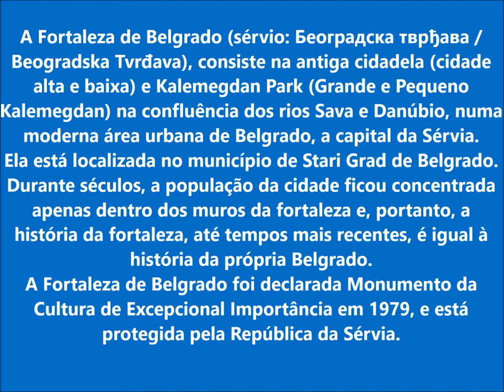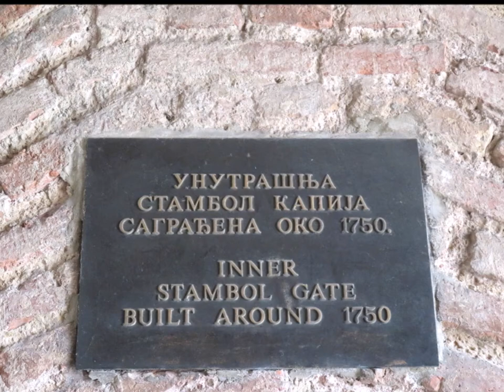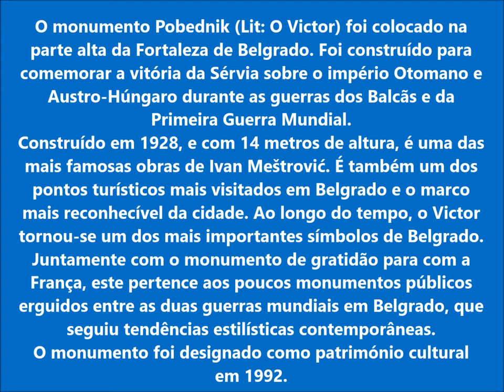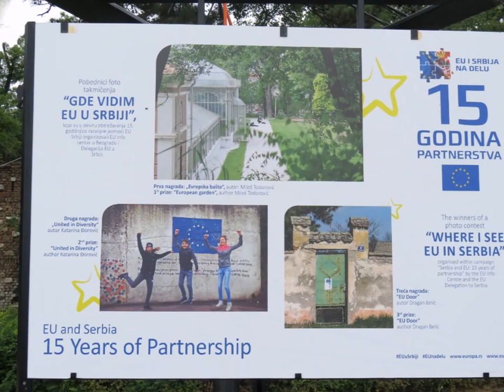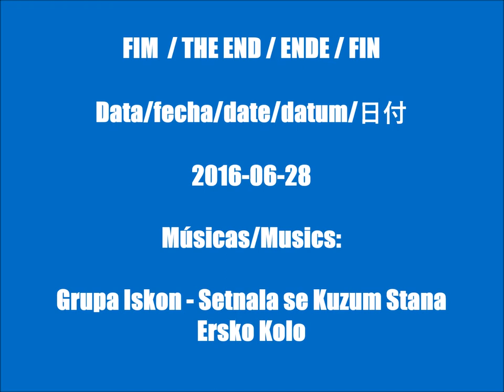SERVIA (Fortaleza de Belgrado) / SERBIA (Belgrade Fortress)